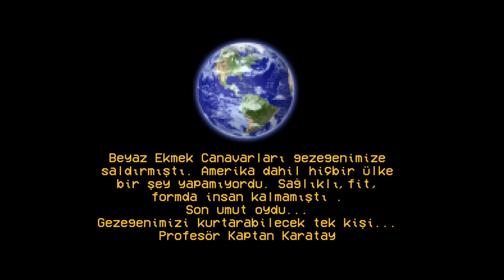Prof. Canan Karatay'dan 12 Sağlıklı Beslenme Önerisi | Yemek.com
"Beyaz Ekmek Canavarları gezegenimize saldırmıştı. Amerika dahil hiçbir ülke bir şey yapamıyordu. Sağlıklı, fit, formda insan kalmamıştı.

Son umut oydu...

Gezegenimizi kurtarabilecek tek kişi...

Profesör Kaptan Karatay..."

Yaptığı açıklamalarla sık sık gündeme oturan Canan Karatay için hazırlamış olduğumuz bu eğlenceli videoyu umarız siz de seversiniz. Karatay'ın açıklamalarının linklerini aşağıda bulabilirsiniz.